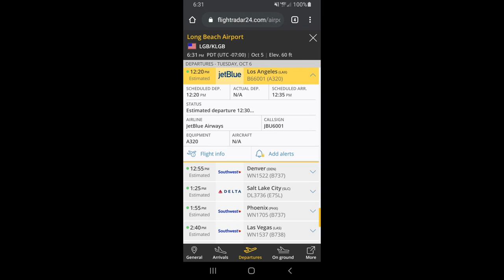JetBlue's Farewell to Long Beach Airport | N509JB True Blue - The Last Flight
It is the day we Long Beach based Plane Spotters and JetBlue passengers dreaded since July. Today, October 6, 2020 marks the end of 19 years of great service by JetBlue Airways at Long Beach Airport.

Today's JetBlue 232 to Salt Lake City, Utah and JetBlue 231 were the final flights before the move to LAX. It is a sad day for me as I have many great memories flying JetBlue. I flew it 14 times between Seattle and Long Beach when I lived and worked up North. It took me to Long Beach for the last time in August 2016 before I moved to Guam. My last flight from Long Beach was in October 2018 for my last work assignment with my previous company. I enjoyed the JetBlue experience.

Though I wish I had been able to purchase a ticket and be on the flights, I'm glad I was able to be there to see them off. I wasn't the only one as many plane spotters and JetBlue fans were there to see the end.

With that, JetBlue now has its west coast presence at LAX and Southwest takes over at LGB.

I hope you enjoyed today's special video. Share your memories with Jetblue if you have some flying in and out of Long Beach. And please remember to comment and like this video.